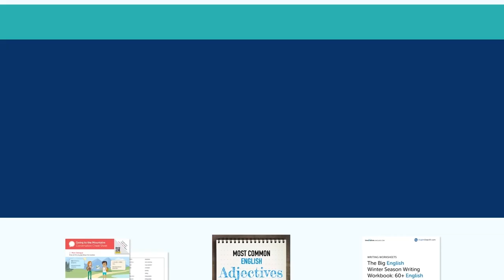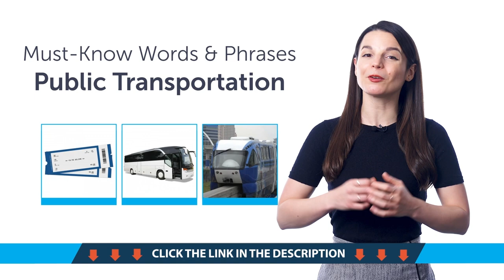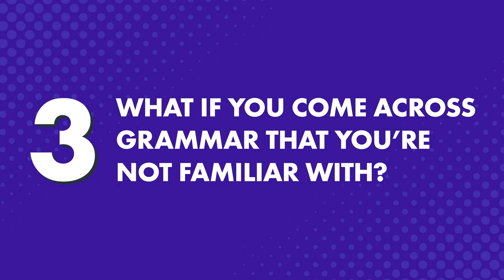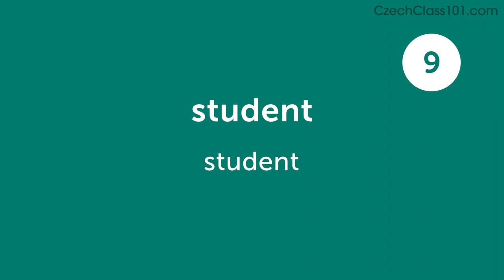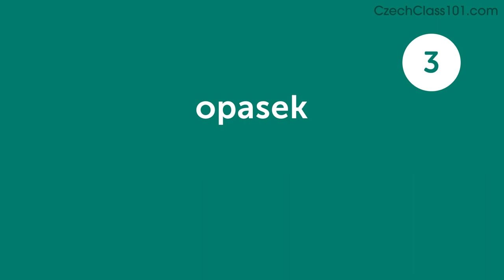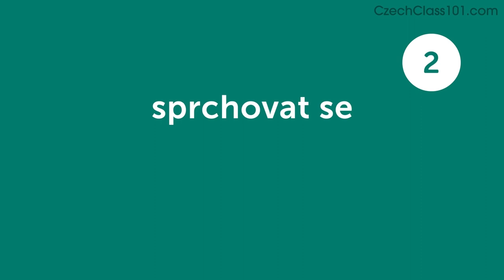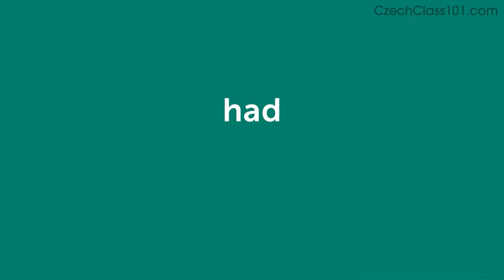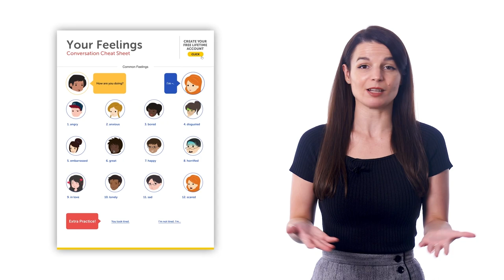Learn Czech in 2023: Czech Refresher Course!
Get your Free Lifetime Account to finally get fluent in Czech! This is the best video to get started with Czech language↓ Check how below ↓

Step 3: Start learning Czech the fast, fun and easy way!

With this video compilation you'll be able to catch up with the best lessons of 2022, and review Czech phrases to master the language!

You've decided to start learning Czech, so let's build up your vocabulary! In this video, you'll learn some of the most important words and phrases in the Czech language. If you want to start learning Czech, this video is made for you. Our hosts express themselves in simple Czech, with English subtitles. This video will challenge your listening comprehension skills and help you progress in your Czech study.

Let us help you through this 2022 Recap video compilation as you continue learning Czech! This is the fastest, easiest way to pick up basic Czech!